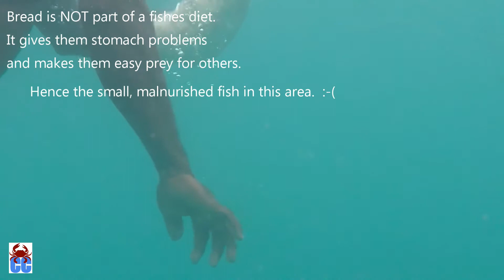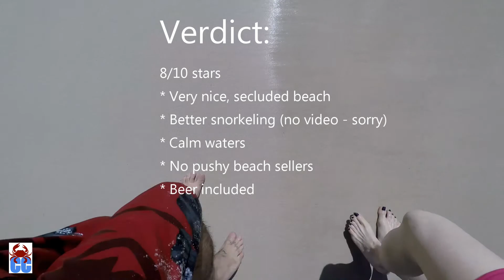Excursion Review: Princess Cruises Antigua Scenic Cruise, Snorkel & Beach (ANU810A)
Here's my opinion of the Scenic Cruise, Snorkel & Beach excursion (ANU810A) in Antigua on the Caribbean Princess in November of 2018.

6.5 of 10 stars - mostly because of the snorkeling guides.
2018 price: Adult $64.95